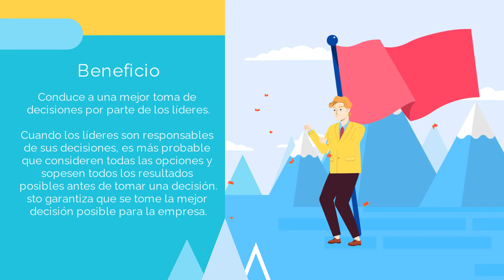La importancia del accountability en la empresa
Los líderes de hoy en día se enfrentan a muchos desafíos cuando se trata de desarrollar el talento en sus empresas. Con el panorama siempre cambiante del lugar de trabajo moderno, es más importante que nunca que los líderes rindan cuentas de sus resultados y sean capaces de adaptarse a las nuevas realidades. ¿Qué es el accountability y por qué es tan importante?

11 de Octubre de 2022
Adrián Paredes
México